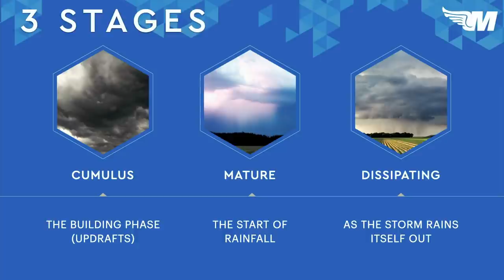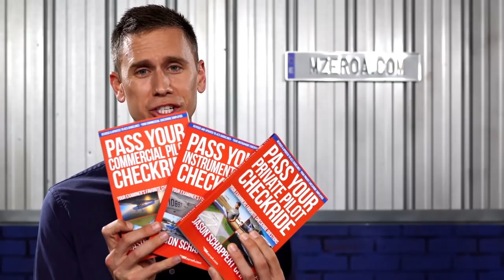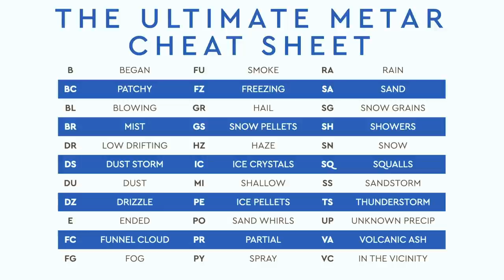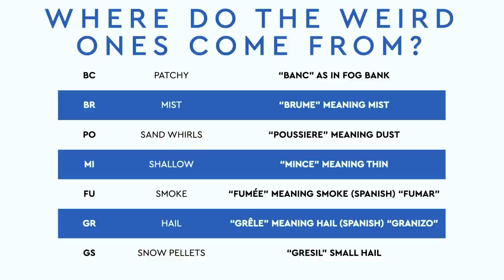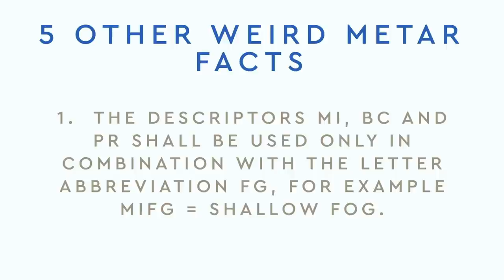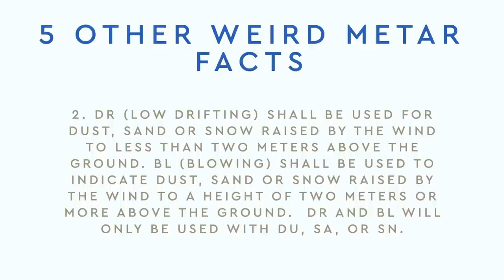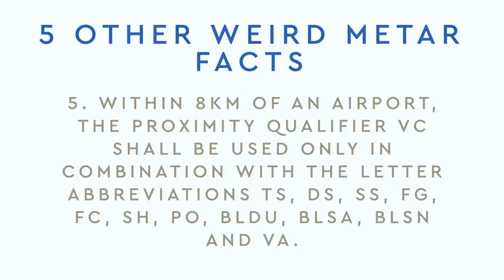The Truth About Thunderstorms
On day 8 of our 31 Day Safer Pilot Challenge, I will tell you the truth about thunderstorms.